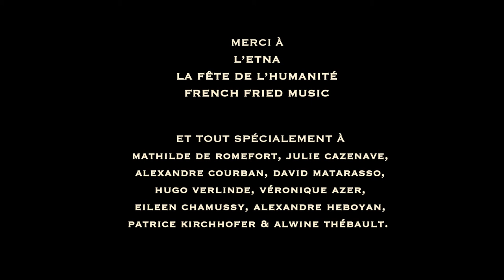Cinema Experimental, Experimental Film, Avant Garde Film, Archives Fête de l'Humanité - COMMUNAUTÉ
COMMUNAUTÉ, 2005, 5 minutes
Film réalisé à partir d'images d'archives tournées à la fête de l'Humanité entre 1928 et 2002, dans le cadre du projet Toiles d'Humanité, organisé par Ciné-archives et Mémoires d'Humanité.
réalisation, peinture, montage : Raphaël Minnesota
Lire l'analyse de Géraldine Goncalves :
Merci : L'Etna Mathilde de Romefort, Julie Cazenave, Hugo Verlinde, David Matarasso, Patrice Kirchhofer, Alwine Thébault.
Sélections & diffusions :
- Fête de l’Humanité (écran géant de la scène principale) – Toiles d’Humanité 2005 – La Courneuve – 2005
- Ciné-Club Ciné-Archives – Paris – 2005
- Cinémathèque de Saint-Denis – Université Paris VIII – Saint-Denis – 2005
- 4ème CinémaTocrOnomiSonore – l’OpA – Paris – 2005
- Apéro du court – Cantada Bar – Paris – novembre 2005
- Soirée Courts-Bouillons – Paris – 2006
- 1er Poésie É Toiles – Printemps des Poètes – Espace 1789 – Saint-Ouen – 2006
- 17ème Portes ouvertes des Ateliers des Artistes de Belleville (projection plein air) – place St-Marthe – Paris – 2006
- 2ème Festival M'as-tu vu ? – La Rochelle – 2006
- Exposition à Mains d’Œuvres – Saint-Ouen – 2006
- IFCT Festival – The Horse Hospital – Londres (Angleterre) – 7 décembre 2007
- Soirée du Collectif Imago – Théâtre de la Reine Blanche – Paris – avril 2007
- Cinéma Alpha – Lisbonne (Portugal) – 12 juin 2007
- Soirée du Collectif Imago – MJC Simone Signoret – Évry – 14 septembre 2007
- Soirée Nénuphar – L’Etna – Paris – 20 juin 2008
- Soirée du Collectif Imago – Moulin à Café (Paris XIVème) – Paris – 19 décembre 2008
- Cinémathèque française – Carte blanche à Patrice Kirchhofer : Le Réel, le Forfait et le Réel simplifié – Paris – 10 juillet 2009
- Atelier Super 8 et 16 mm de Sylvia Fredriksson & Benjamin Sylvand – Lyon– juin 2011
- Bal Jam Tango Contact – 9 décembre 2012 – Commune Image
- 16ème Festival des cinémas différents et expérimentaux de Paris – Les Voûtes – Paris – 2014